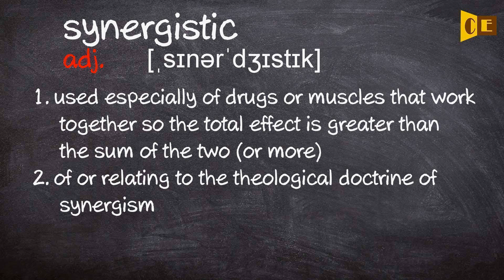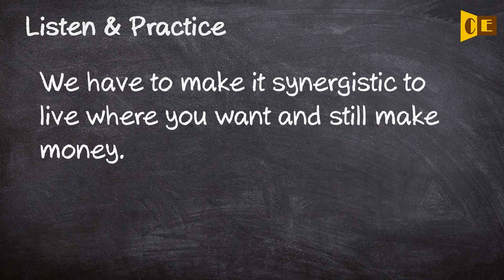Synergistic Pronunciation, Paraphrase, Listen & Practice